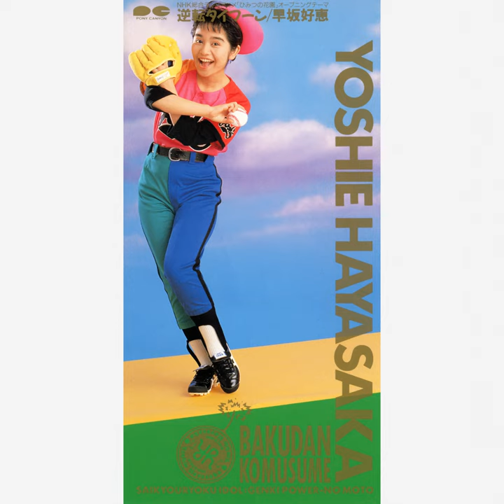はらほろひれはれ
はらほろひれはれ · Yoshie Hayasaka

逆転タイフーン

Lyricist: Neko Oikawa
Composer: Toshiaki Matsumoto
Arranger: Shiro Sagisu